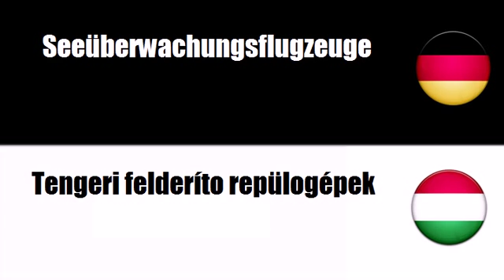Ungarisch lernen = Militärflugzeuge